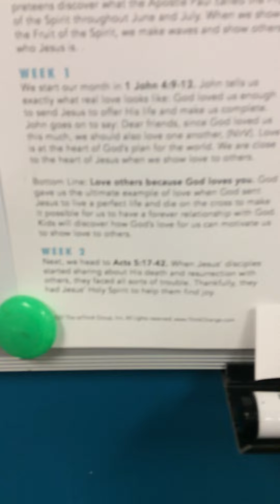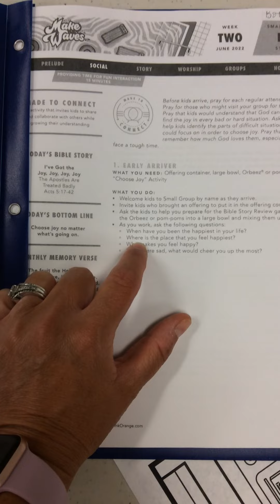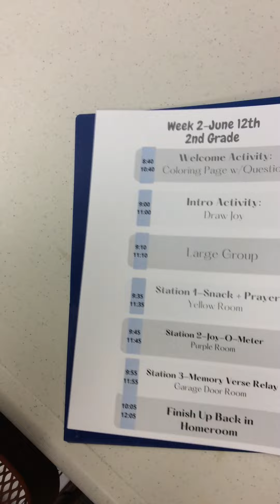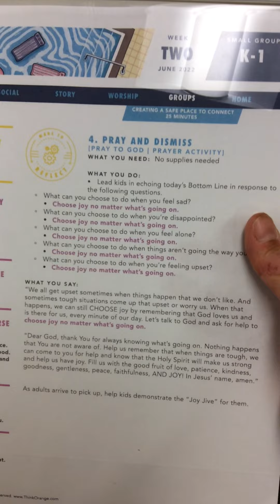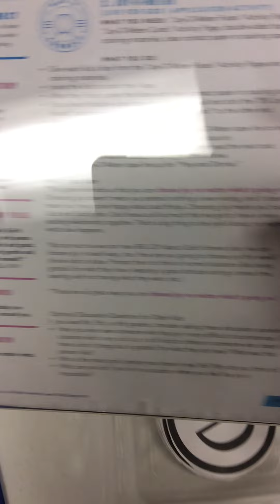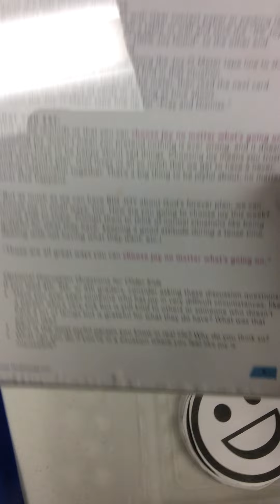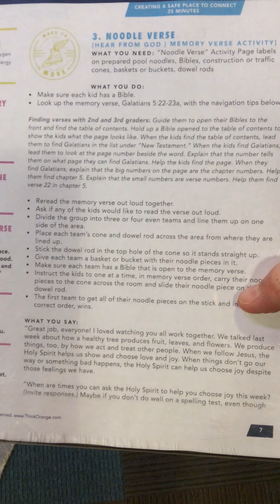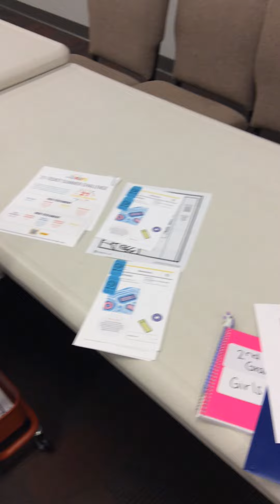2nd-4th June Week 2